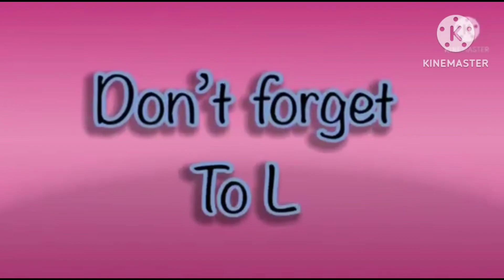hickory dickory docks | super simple song | best fx effects | elephant 🐘 scene